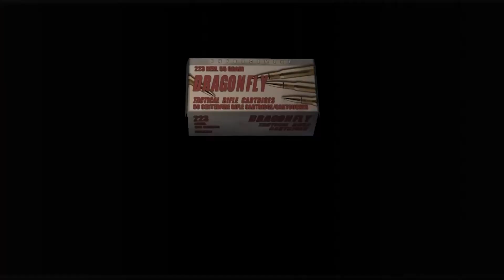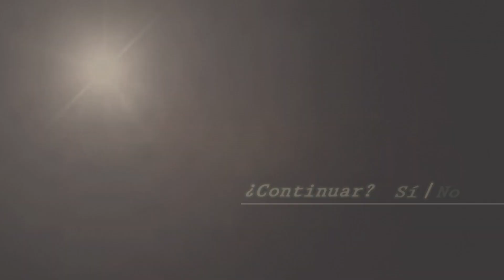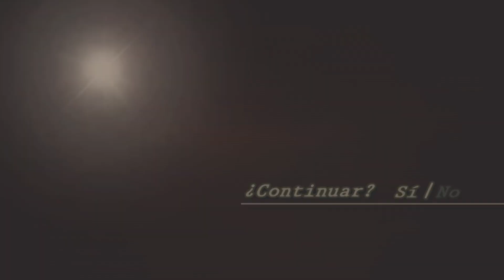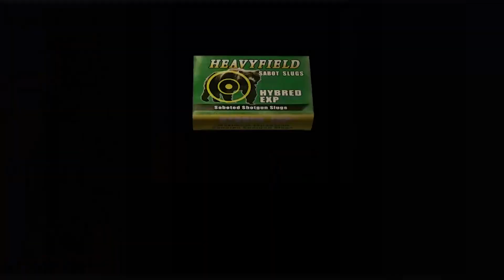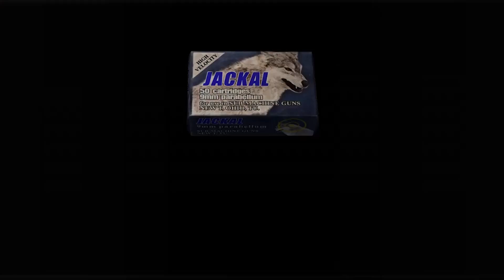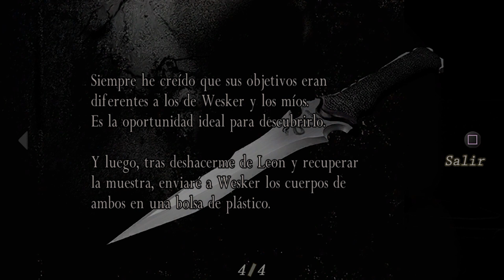El U-3 da Pelea | parte 13 | RESIDENT EVIL 4 EN MODO PROFESIONAL